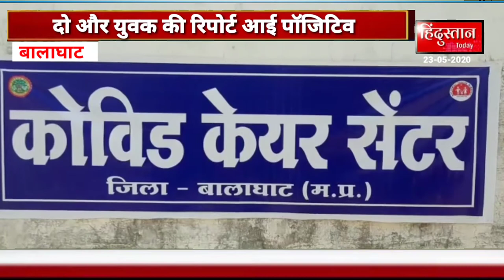बालाघाट दो और युवक की रिपोर्ट आई पॉजिटिव, बालाघाट में संख्या बढ़कर हुई 3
दो और युवक की रिपोर्ट आई पॉजिटिव, बालाघाट में संख्या बढ़कर हुई 3
बालाघाट। ग्रीन जोन में रहे बालाघाट जिले के खैरलांजी थाना अंतर्गत भजियादण्ड के युवक की गत दिनों कोरोना रिपोर्ट पॉजिटिव आने के बाद जिला रेड जोन में आ गया था। बीती रात उसके 2 और साथियों की रिपोर्ट पॉजिटिव आई है। सीएचएमओ डॉ. पांडेय ने इसकी पुष्टि करते हुए कहा कि दोनों ही युवक को कोविड सेंटर, से कोविड हॉस्पिटल सरदार पटेल में भर्ती कराया गया है। जहां उनके स्वास्थ्य पर नजर रखी जा रही है।